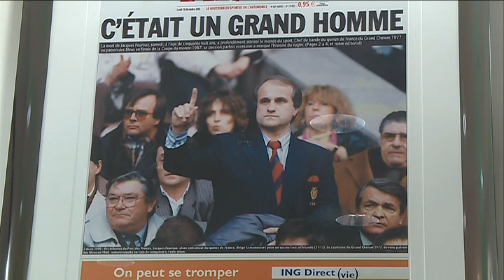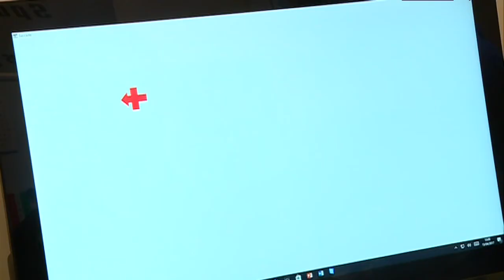Jean-Baptiste Fouroux, un Gersois préparateur visuel du XV de France de rugby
Opticien à Montauban (82) et fils de Jacques Fouroux, ancien capitaine et entraineur du XV de France, Jean-Baptiste Fouroux intègre à son tour le staff de l'équipe de France de rugby. Mais en temps que préparateur visuel.
Nous l'avions rencontré en avril 2017, pour l’émission Rugby Magazine, alors qu'il aidait des sportifs à se préparer dans sa boutique de Montauban.
Gros plan sur son travail signé Marius Blenet et Marc Raturat.